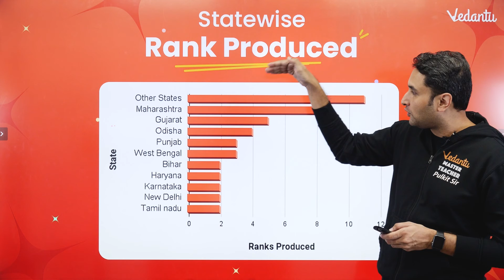KVPY 2021 Results Announcement - A Special Message By Pulkit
NEET2024 MedicalEntrance FreeEducation NEETPreparation" KVPY 2021 Results Announcement - A Special Message By Pulkit

We are pleased to announce Vedantu has produced amazing ranks in KVPY 2021 -
- 5 Vedantu Students in Top 10
   1. Aditi Singh - SA - AIR 2
   2. Dhruv Aalop Shah - SA - AIR 10
   3. Deevyanshu Malu - SX - AIR - 5
   4. Sayandeep Bhowmick - SX - AIR 9
   5. Rahul Kumar - SB - AIR 5
- 10 Vedantu Students in Top 100
- 30 Vedantu Students in Top 1000
- 44 Vedantu Students in Top 2000

Vedantu has seen -
a) 6 SA Selection out of National 976
b) 44 SX selections out of National 1870
c) 1 SB Selection out of National 46

Amazing Ranks produced from 20+ States.